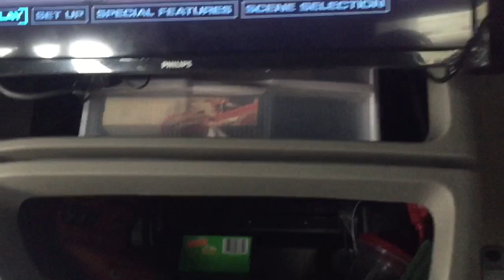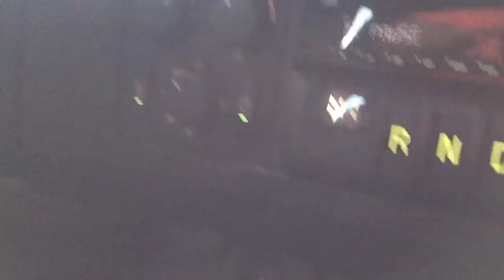Swift transportation rookie driver, Freightliner versus Volvo